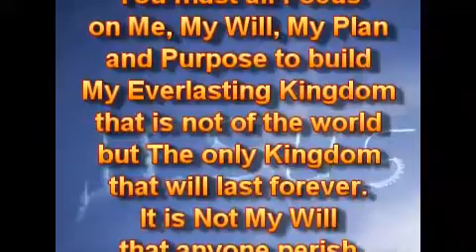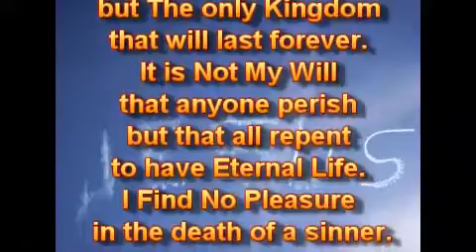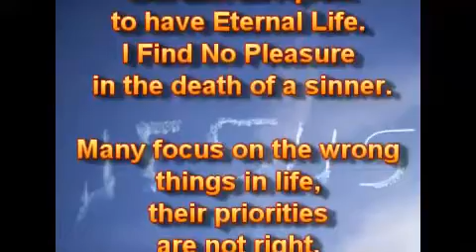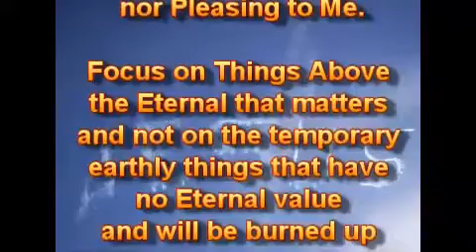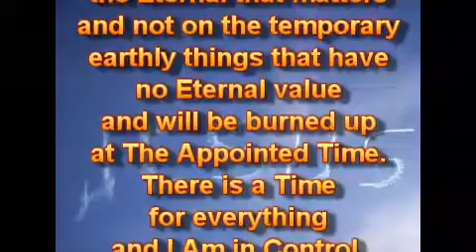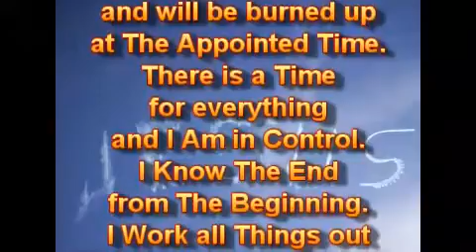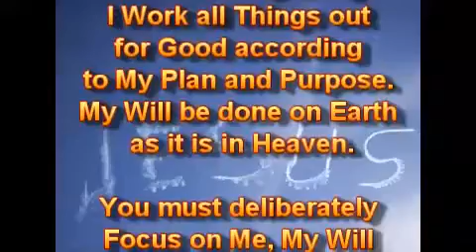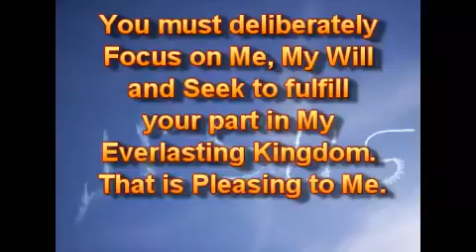Сосредотачивайтесь на Мне, Моей Воле.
18.08.19.
Вы должны Сосредотачиваться на Мне, Моей Воле, Моём Плане и Цели, чтобы строить Моё Вечное Царство, которое не от мира, но Единственное Царство, которое будет длиться вечно. Это Не Моя Воля, чтобы кто-либо погиб, но чтобы все покаялись, чтобы иметь Вечную Жизнь. Я Не Нахожу Удовольствия в смерти грешника.

Многие сосредотачиваются на неправильных вещах в жизни, их приоритеты - неправильные. Вот почему они Не находятся в Моей Совершенной Воле и Не Угодны Мне.

Сосредотачивайтесь на Вещах Свыше, на Вечном, что имеет значение, а не на временных земных вещах, которые не имеют Вечной ценности и будут сожжены в Назначенное Время. Есть Время для всего, и Я Контролирую. Я Знаю Конец от Начала. Я Разрабатываю Всё на Благо согласно Моего Плана и Цели. Моя Воля да будет исполнена на Земле, как она есть на Небе.

Вы должны умышленно Сосредотачиваться на Мне, Моей Воле, чтобы исполнить свою часть в Моём Вечном Царстве. Это Угодно Мне.